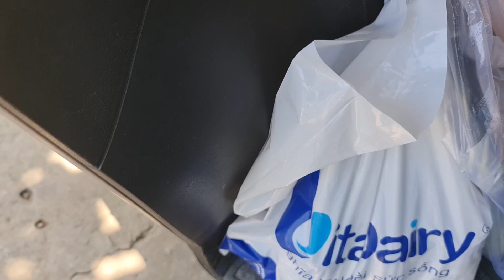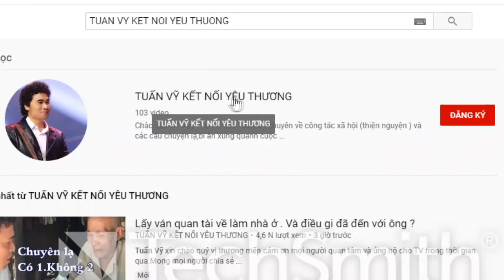THẢI RA ĐÓ. RỒI LẤY NƯỚC ĐÓ UỐNG LUÔN. THẬT LÀ KHỔ CHO ÔNG CỤ.